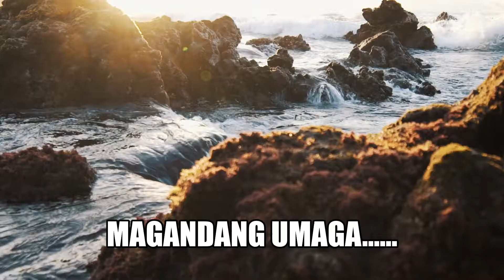GOOD MORNING OYATA